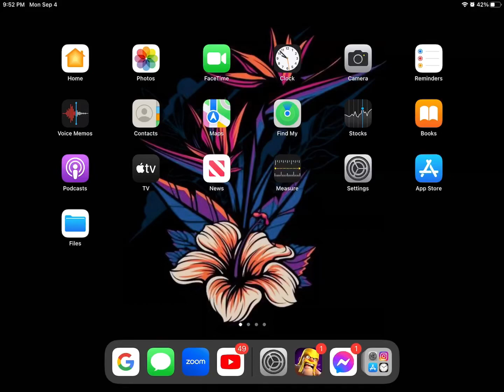How to fix Apple ID access problem.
Although this lets you access your Apple ID, I recommend letting it like that as it'll add an extra layer of security when your device is lost!